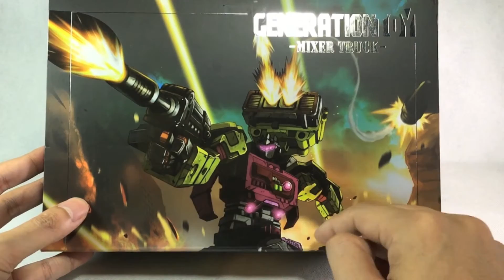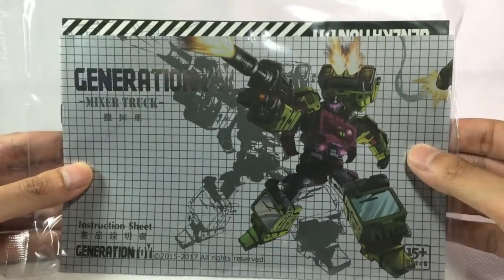KL變形金剛玩具分享50 第三方 GT 工程合體 大力神 攪拌車＋細節貼紙 Generation toy Mixer Truck+Reprolabels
工程合體第二款攪拌車，整體維持一定水準，各方面表現都不錯